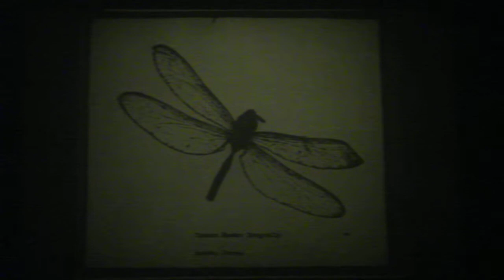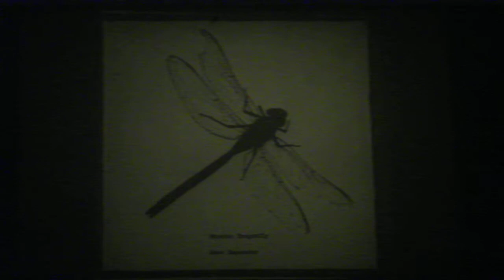Photogram Projection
A slide projection of camera-less photography based on momento mori.